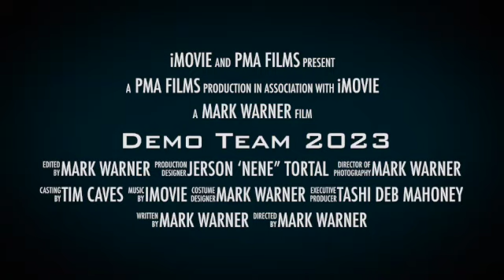Demo Team 2023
Training at Mart Warner’s Martial Arts offers a unique and powerful combination of combat techniques drawn from some of the world’s most effective martial arts traditions. With a focus on Filipino weapons training through Dekiti Tirsia Siradas Kali, students learn how to handle a variety of weapons, improving their hand-eye coordination and overall agility. This training is essential for self-defense and combat readiness in various situations.
The Baringing Sakti Silat techniques, emphasizing ground fighting, give students the tools they need to control an opponent in close-quarter scenarios. These methods are highly practical for real-world encounters where grappling and ground defense can be the difference between victory and defeat.
From Northern Mantis Kung Fu, students gain a deep understanding of fast, precise strikes and fluid movements. This traditional art from the Shantung Province is renowned for its focus on speed, strategy, and agility, making it a valuable asset in both defensive and offensive combat situations.
Finally, Shaolin Kung Fu, with its roots in Defeng, China, provides a strong foundation in discipline, power, and endurance. The combination of these ancient techniques with modern applications gives students a well-rounded and highly effective martial arts skill set.
Mart Warner’s Martial Arts combines the best of these styles into one comprehensive program, creating an exceptional training environment. Whether for self-defense, fitness, or personal growth, training here equips students with a versatile and powerful approach to combat arts.